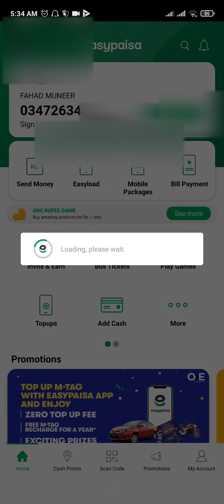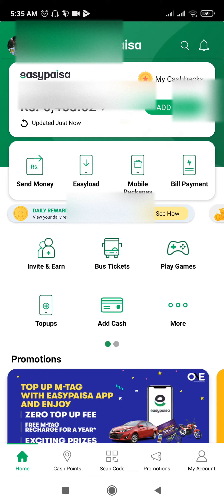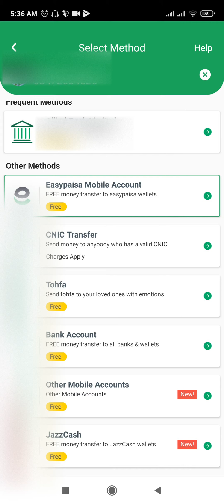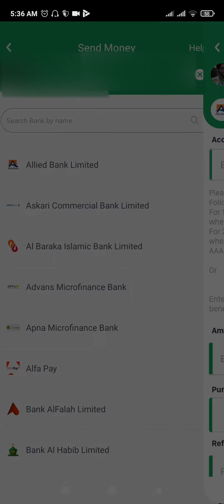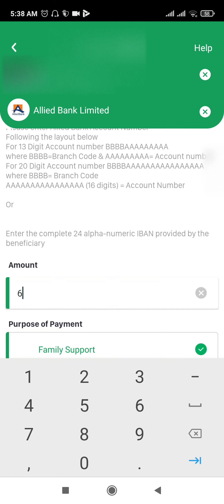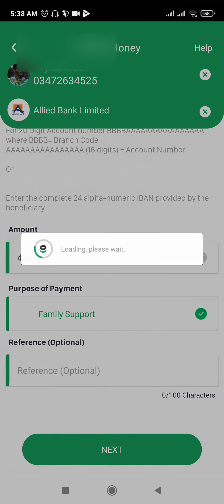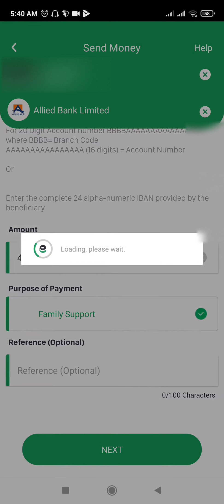How to Transfer Money from Easypaisa to Bank Account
In this video we can learn how to transfer money from easypaisa to Bank account step by step and in easy way